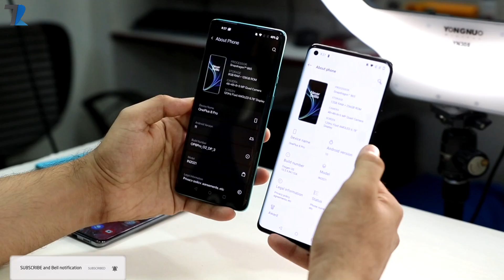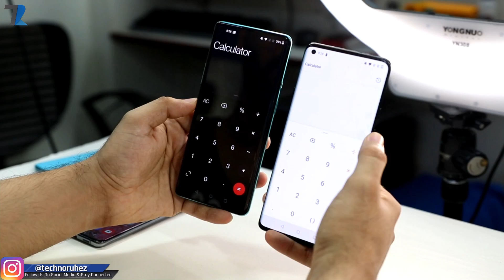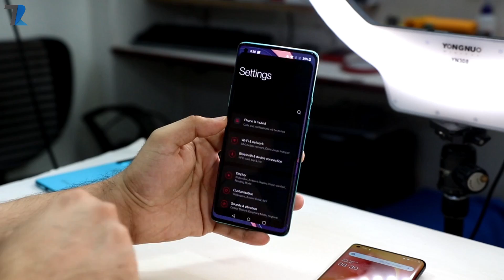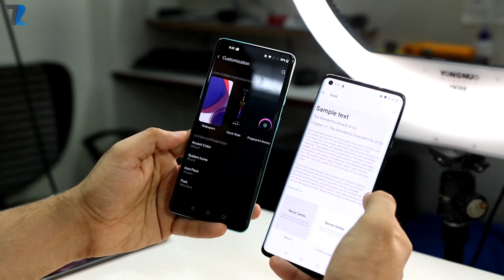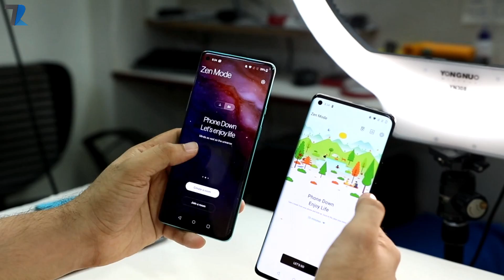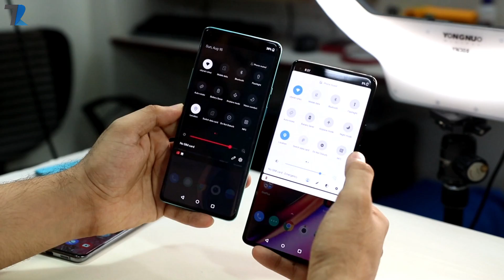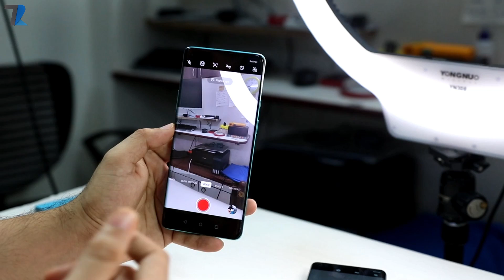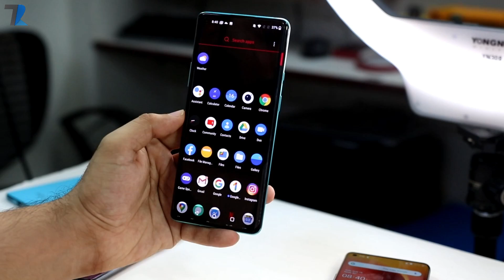OxygenOS 11 - Hands On & First Impressions🔥 | Better Than OxygenOS 10? Copied From Samsung One UI?😒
Hello Dosto is video me maine aap logo ko OxygenOS 11 ka First Impressions diya hu...OxygenOS 11 ka beta shuru hogaya hai aur bohot hi jaldi stable update bhi aajayega...Umeed hai aapko video pasand aayega..